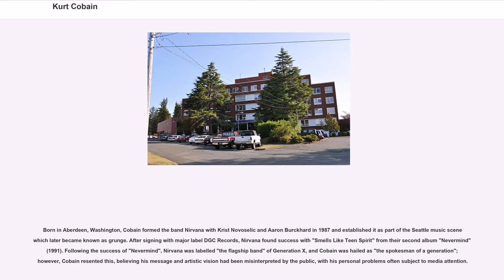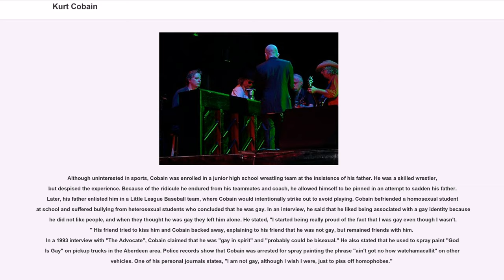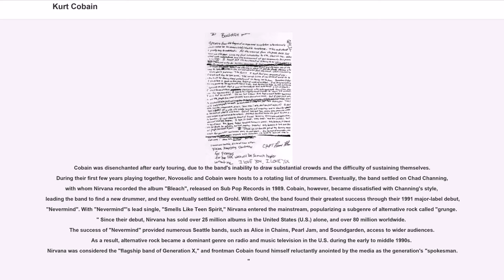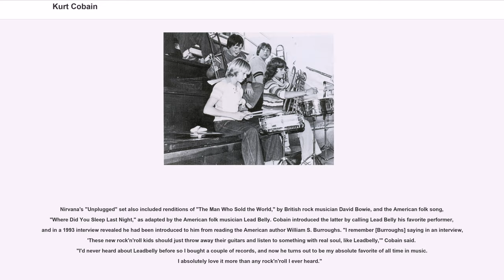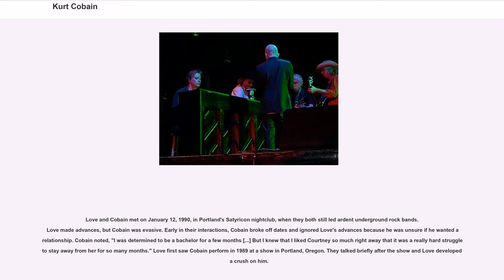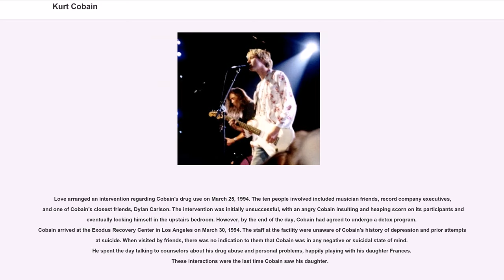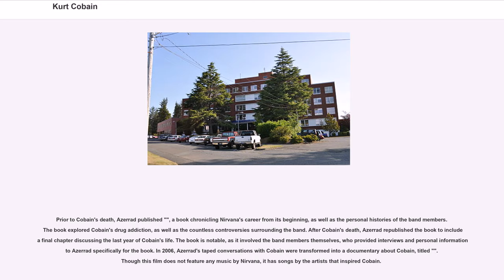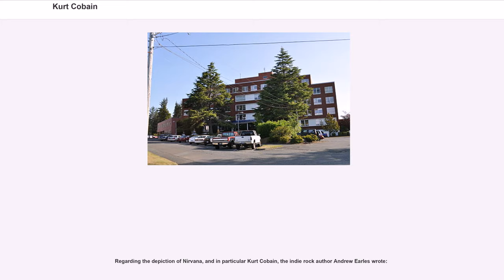Kurt Cobain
Kurt Donald Cobain (February 20, 1967 – April 5, 1994) was an American singer, songwriter, and musician, best known as the guitarist and frontman of the rock band Nirvana. Cobain is remembered as one of the most iconic and influential rock musicians in the history of alternative music.

Born in Aberdeen, Washington, Cobain formed the band Nirvana with Krist Novoselic and Aaron Burckhard in 1987 and established it as part of the Seattle music scene which later became known as grunge. After signing with major label DGC Records, Nirvana found success with "Smells Like Teen Spirit" from their second album "Nevermind" (1991). Following the success of "Nevermind", Nirvana was labelled "the flagship band" of Generation X, and Cobain was hailed as "the spokesman of a generation"; however, Cobain resented this, believing his message and artistic vision had been misinterpreted by the public, with his personal problems often subject to media attention.

During the last years of his life, Cobain struggled with heroin addiction and chronic health problems such as depression. He also struggled with the personal and professional pressures of fame, and his marriage to musician Courtney Love. On April 8, 1994, Cobain was found dead at his home in Seattle by an electrician who had come to install a home security system; it was concluded Cobain died on April 5 at the age of 27 from a self-inflicted shotgun wound to his head.

Cobain has been described as a "Generation X icon". He was posthumously inducted into the Rock and Roll Hall of Fame, along with Nirvana bandmates Dave Grohl and Novoselic, in their first year of eligibility in 2014. In 2003, David Fricke of "Rolling Stone" ranked him the 12th greatest guitarist of all time. He was ranked 7th by MTV in the "22 Greatest Voices in Music". In 2006, he was placed 20th by "Hit Parader" on their list of the "100 Greatest Metal Singers of Al...